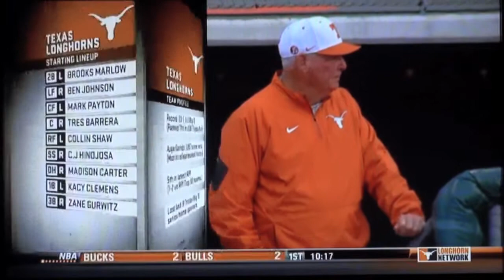Longhorn Baseball vs Baylor Mar4 2014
University of Texas takes on Baylor in game one of a three game series in Austin on April 4, 2014